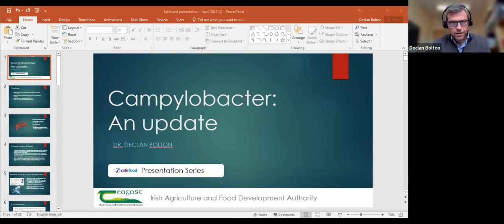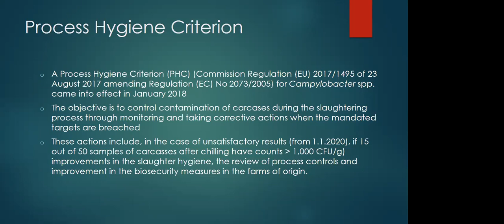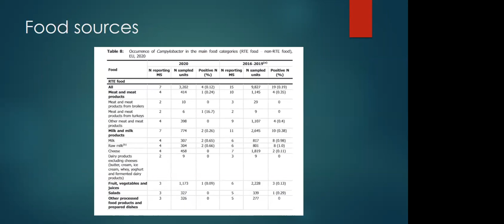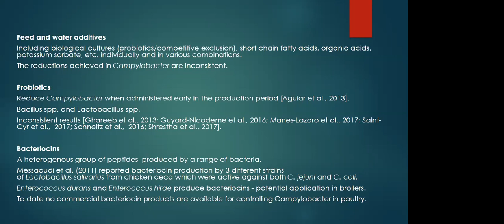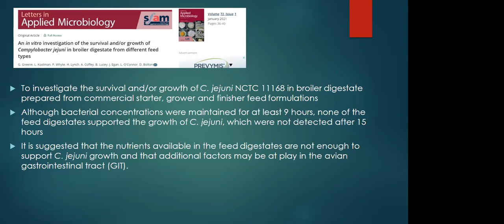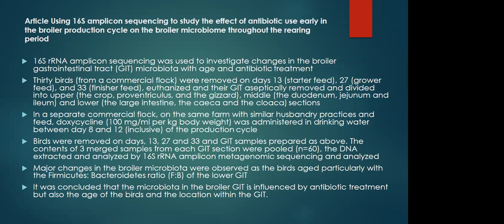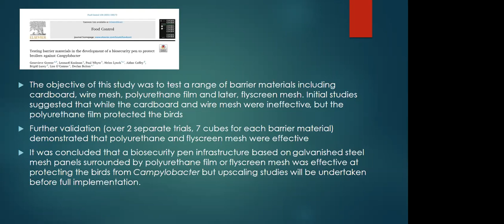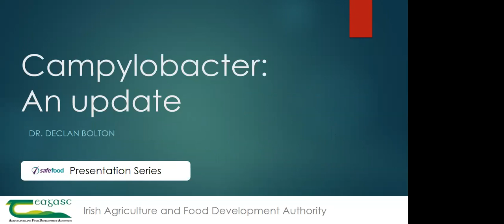An update on Campylobacter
This webinar was presented by Dr Declan Bolton, Teagasc and Dr Frieda Jorgensen, Public Health England.

Dr Declan Bolton discussed the issues of Campylobacter in broilers, the risk factors for Campylobacter on broiler farms and control concepts with special focus on improved biosecurity, based on the most up to date studies reported in the scientific literature.

Dr Frieda Jorgensen discussed on Campylobacter being the most common cause of bacterial gastroenteritis in the developed world. In England surveillance in 2020 showed a differential impact of the COVID-19 pandemic on laboratory reporting of Campylobacter compared to norovirus in England. The on-going monitoring of Campylobacter levels in retail chicken has suggested a reduced risk from this source but the case rates in England continue to cause concern. This was presented and discussed in the context of recent attribution analysis.